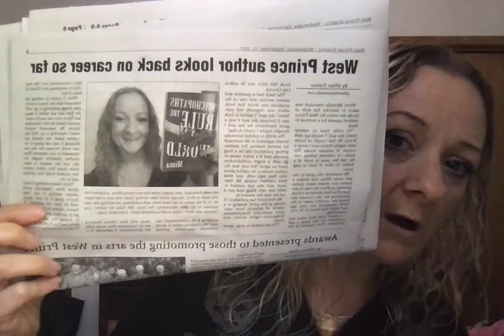October 2021 newsletter 🎃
It's the spookiest month of the year and that fits right in with my Hernandez series which doesn't need a special occasion to play the evil card. Jorge Hernandez is pretty good at terrifying people throughout the year.

Canadian author Mima (aka Michelle M. Arsenault) is known for complicated and diverse characters, dark style, and never shying away from controversial topics.

Author of The Hernandez series - loyalty above all. There are no exceptions.

Find me -